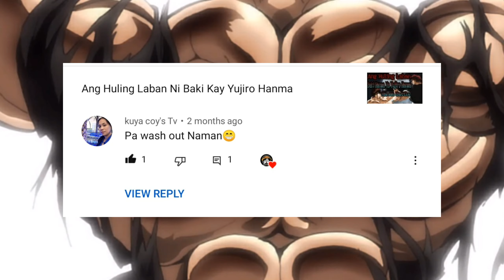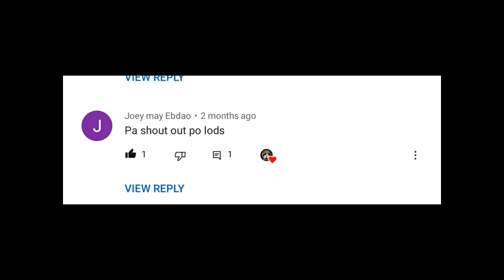Ang Demon Face Ng Mga Myembro Ng Hanma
Hello at welcome back ulit..NGAYON tatalakayin natin is about sa Ang Demon Face Ng Mga Myembro Ng Hanma Kung ano nga ba ito at syempre Bago mo o pagkatapos mo panoorin Ang video na ito pa hit nman po ako ng like and subcribe button sa baba ng video na ito.. maraming salamat po sa page titiwala.